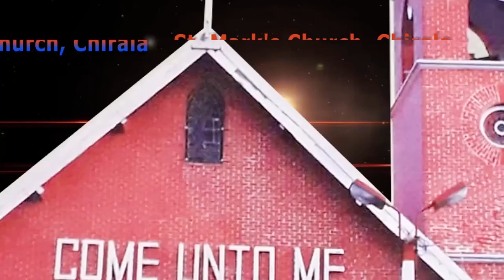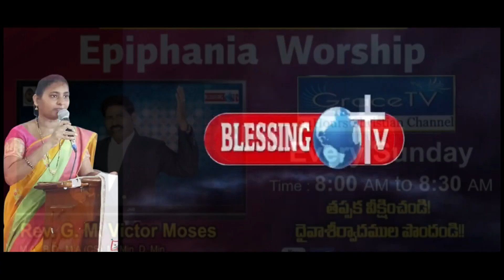Trinity:22 || St. Mark's Church Chirala || Rev.Victor Moses || Title:Unmerciful Servant.